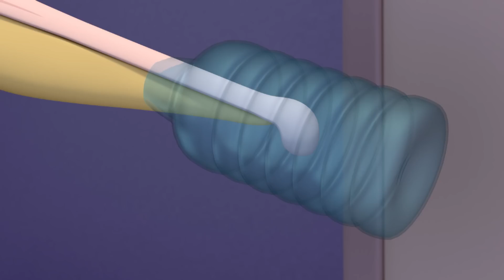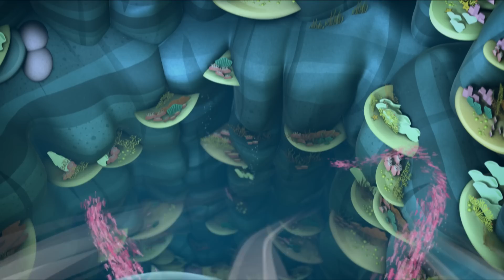Octonauts - Journée mondiale de l'océan | Dessins animés pour enfants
Célébrez la Journée mondiale de l'océan avec les Octonauts dès aujourd'hui !